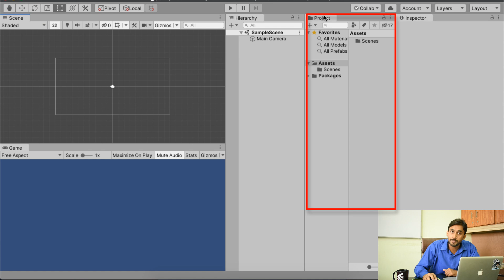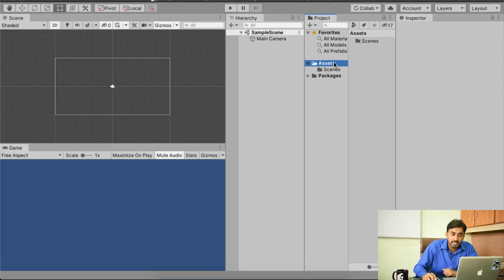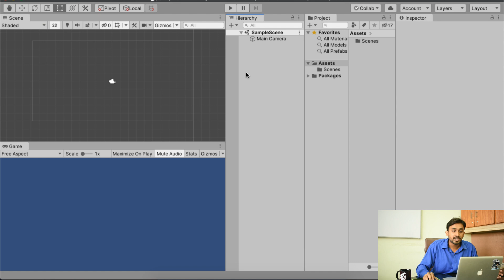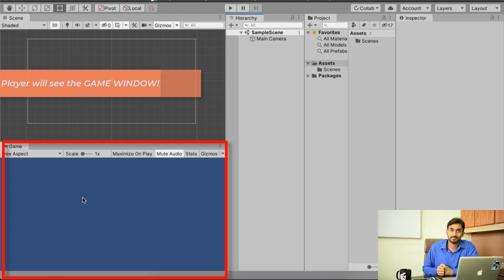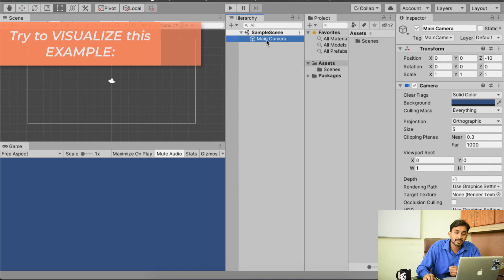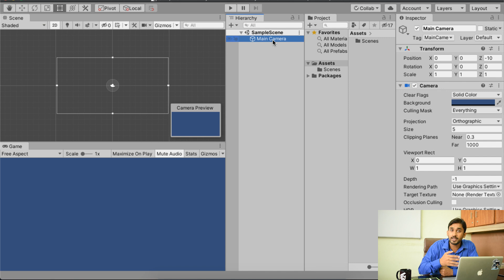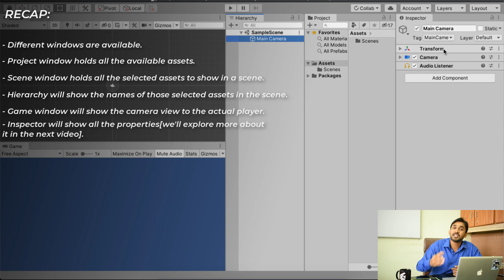Game Development Course Class# 5: Unity3D Layout and Different Views.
In this unity3d tutorial, we are going to look at the layout of unit3d. we are also going to look at different windows available in unity3D. we will study the purpose of project view in unity3d, scene view in unity3d, Game view in unity3d, hierarchy in unity3d, and Inspector in unit3D.
This is going to be the first most detailed FREE unity tutorial series of our game development course available on youtube that will cover more topics than any unity3D game development course that is being taught in any institute as a paid unity3D game development course. This unity3D game development course is going to start from the very basic so if you don't know what unity3D game development is or how game engines work in unity3D game development or even what is programming then don't worry, we are going to start from scratch in this unity3D game development course.

You can submit your confusion/feedback related to the unity3D game development series on youtube. your feedback will help me in improving the quality of the content of my unity3D game development series :) You can post your questions on the Facebook group or just write them down in the comments section[if its a detailed confusion then the Facebook group is recommended]

About me? I am a unity3D game developer with over 4 years of experience. been working as a fulltime freelance unity game developer for the past 2 years. have worked on several game development projects and augmented reality projects that are available.